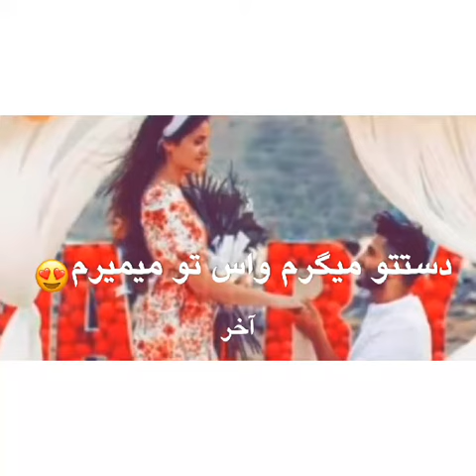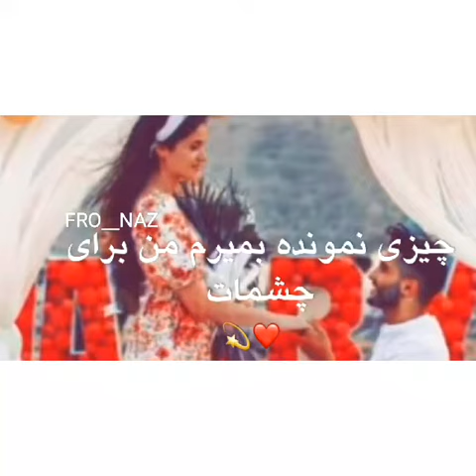همه ای جون منی تو نبضمی میزنی تو حس پر‌ از عشقی عطر رو پیرهنی تو